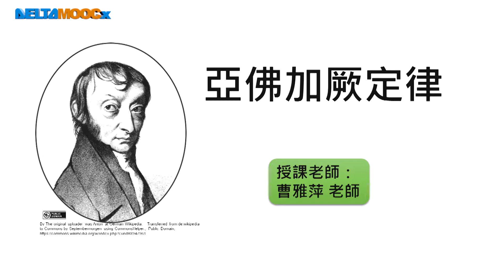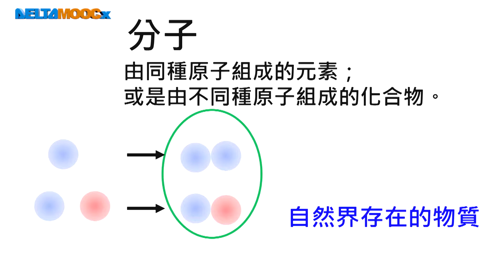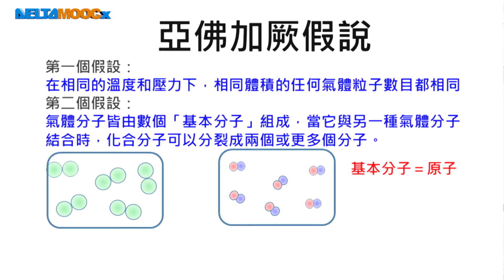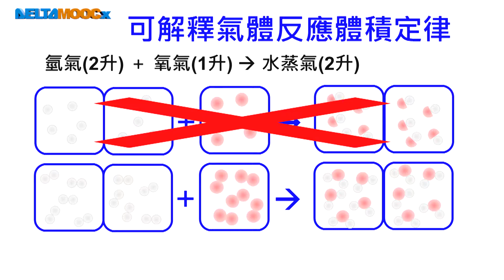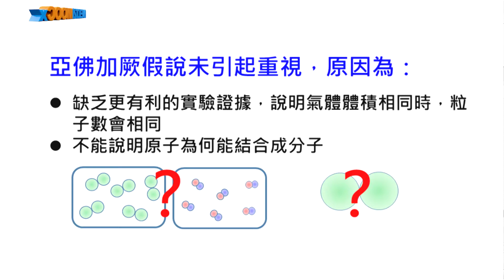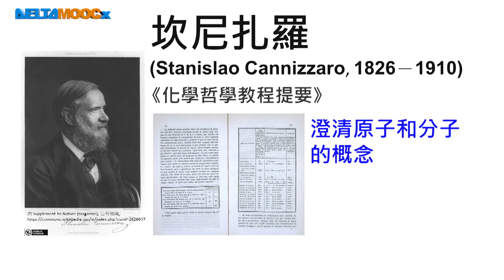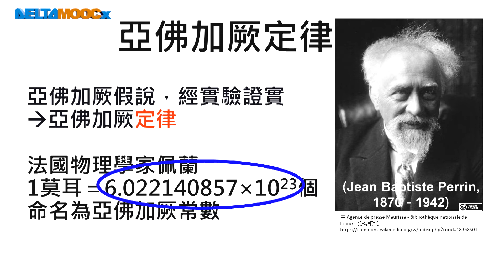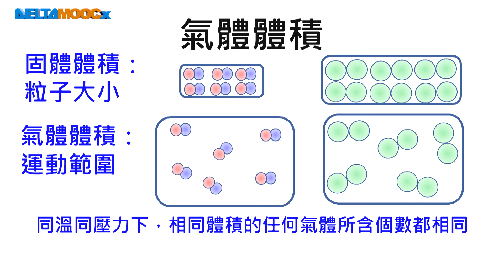高中化學_選修化學V_化學史與原子說_亞佛加厥定律_曹雅萍